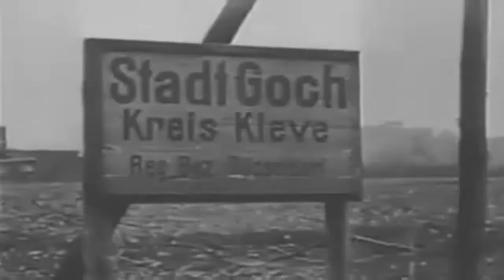February 1945 Newsreel: Dresden Bombed; Floods; Colmar Pocket, etc. (full)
Freely downloadable at the Internet Archive, where I first uploaded it. National Archives description Part 1, hordes of British and 8th Air Force planes bomb Dresden by day and night. Part 2, Paris and other French towns are flooded. Part 3, Gen. de Gaulle decorates French and U.S. soldiers, including Generals Devers and Patch, in celebration of the triumph at Colmar. Part 4 shows Churchill and Field Marshall Alexander in Athens. Part 5, allied troops advance in Germany. Soldiers cross a river under a smoke screen." National Archives Identifier: 39158